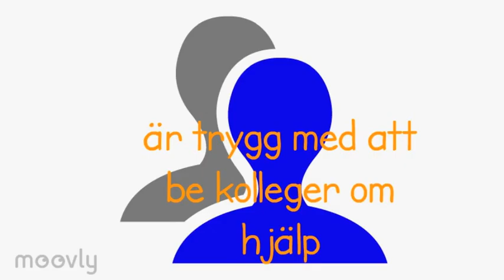Den moderna lärarens profil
Om vilka krav som ställs på den moderna läraren. Översatt från originaltext på engelska av CL.